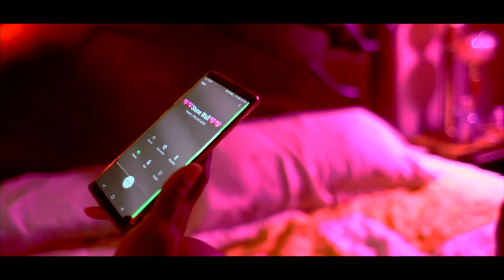Stone Wall - No Time - Official Music Video ( April 2019)